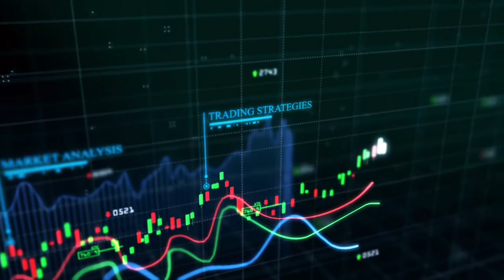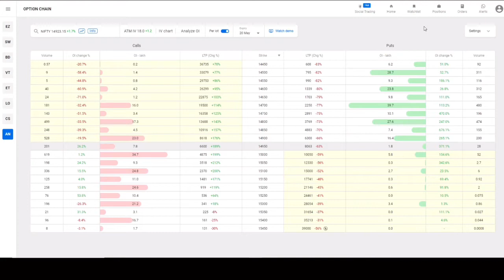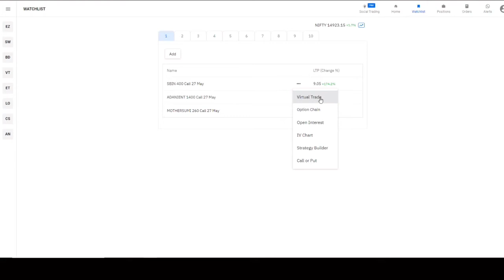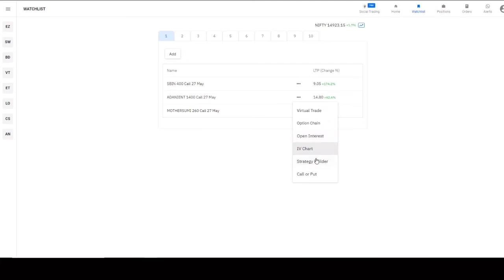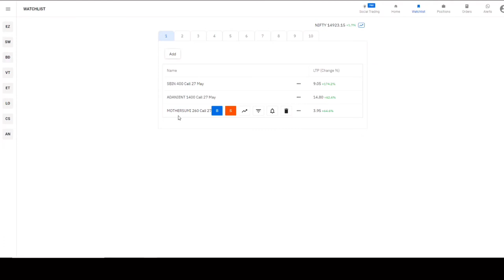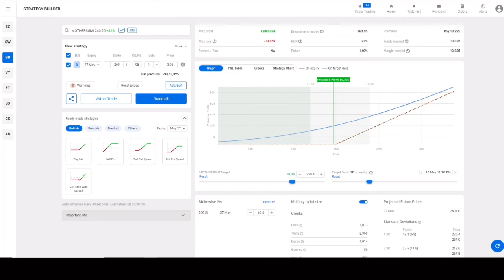Option Trading Using Sensibull- Option Trading Analysis-May-18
Join,learn & earn from stock market.
Why wait for months or years for a return of 20-30%? Get free tips of stock trading that gives you very good return in a week. Also get expert advice on your existing holdings & on your mutual funds.
Join here 👇🏻